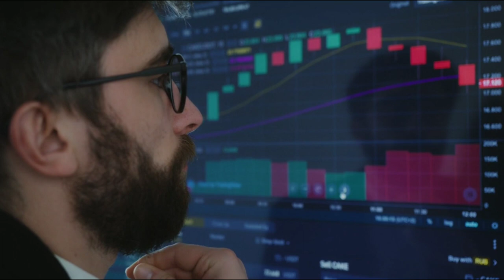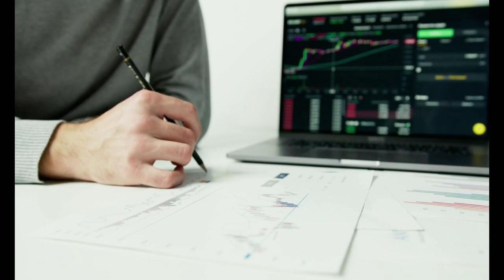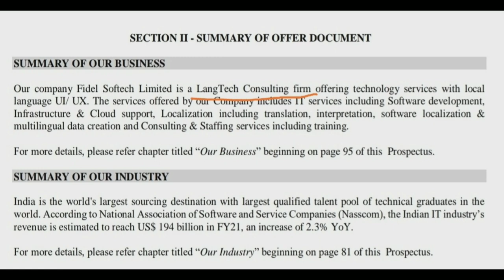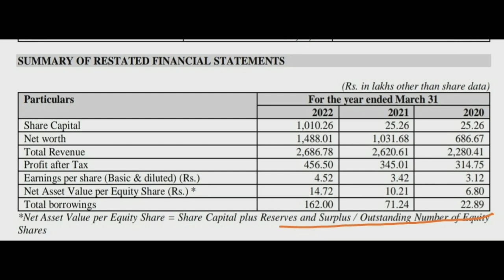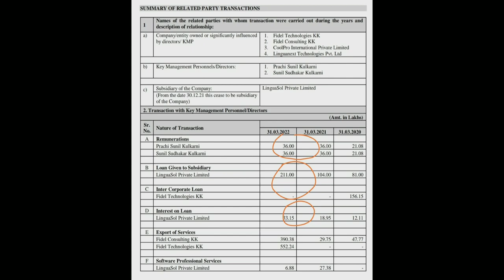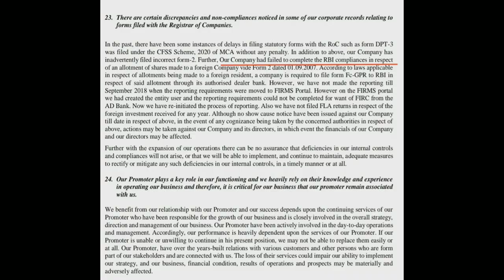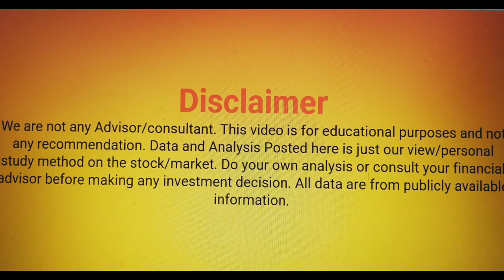Fidel Softech IPO analysis | SME IPO | Indian IPO analysis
This is out first IPO analysis of the Indian IPO Analysis series. please check the playlist for more such videos.

investment
finance
stock market
share market
research
fundamental analysis
technical analysis
options analysis
finance jobs
Finance interviews
Finance questions
Finance portfolio
CFA
MBA
CA
CS
Life Style goals
Life style goals
Finance interview simplified
How to invest
How to start in stock market
How to apply home loan
How to apply car loan
How to check credit score
How to crack finance interviews
Pranjal kamra
Siddharth bhanushali
Asset Yogi
Rachana Phadke
Fidel,Fidel Softech
Fidel Softech Limited
Fidel Softech Limited IPO
Fidel Softech Limited IPO Review
Fidel IPO,Fidel Softech IPO
Fidel IPO Review,Fidel Softech IPO Review
SME IPO,IPO,IPO apply or avoid

Life Style Goals (LSG) is all about Life, Style and Goals. Everyone should set some "Goals" in their "Life" and try to achieve them in "Style". Our channel will focus on Finance.
Check Channel description for video schedule.

and we will help you in those other plans so that we can impact your life in a positive way.